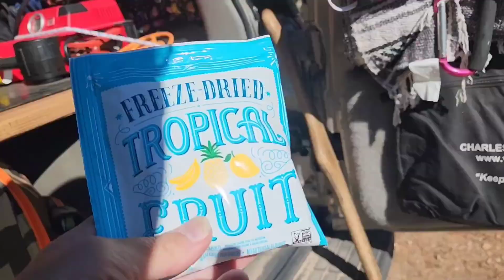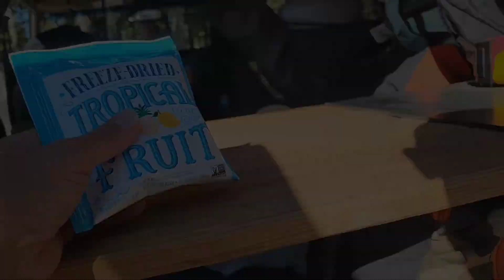Casper Mountain !! at least a few views here and there !!